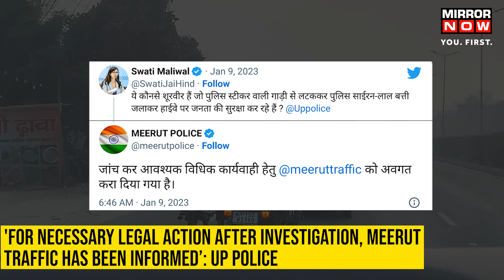UP Car Stunt | 3 Men Perform Dangerous Stunts In A Police Car, Probe Underway | Viral Video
In a viral video, three men hailing from Uttar Pradesh can be seen performing stunts in a police car. The guys can be seen performing ‘dangerous’ stunts and taking selfies in a moving car on the highway. The car used by these men had a red beacon and a police sticker. The video was shared by Swati Maliwal, the current Chairperson of the Delhi Commission for Women. Police immediately responded and an investigation is underway. Watch this video to know more.